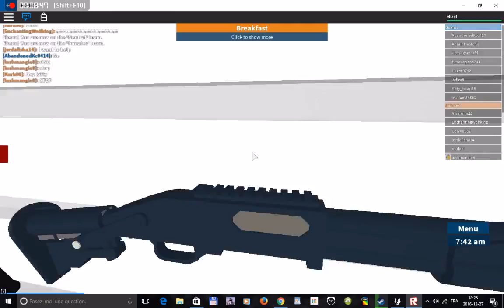(GAMEPLAY) roblox prison life (deuxième partie) (FR)